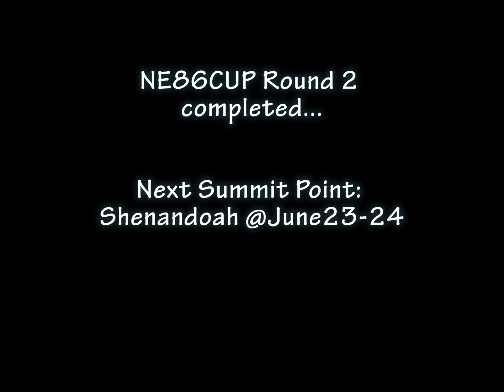Track Vlog 2018 vol 2 ne86Cup Round 2 at Pocono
Round 2 of NE86cup at pocono raceway. Extremely cold day. Around 40 degree but can’t beat a good time with a bunch of 86 on track